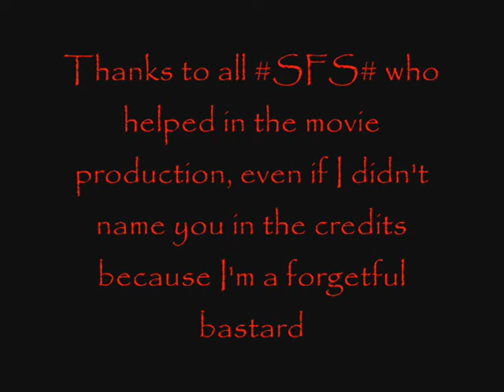SFS Kool Krew 1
The Kool Krew video. This is basically, what we did whilst waiting for teams to turn up for matches.